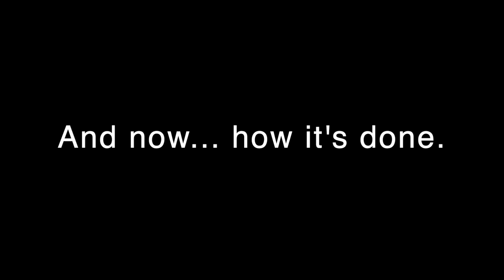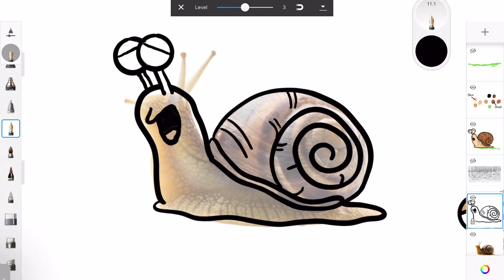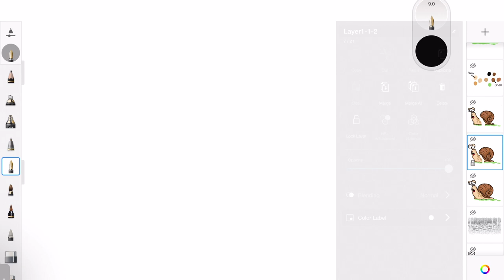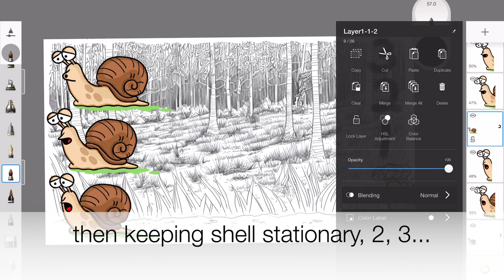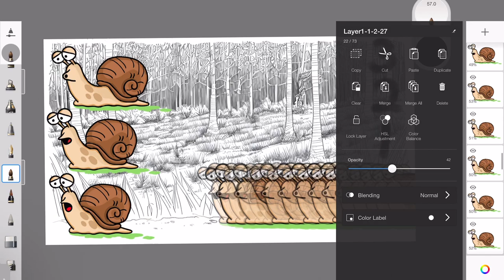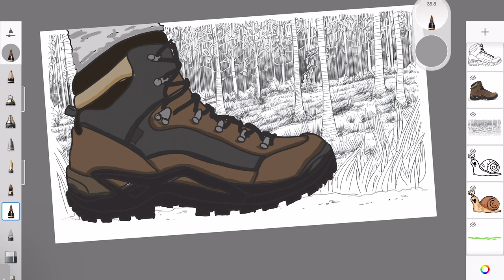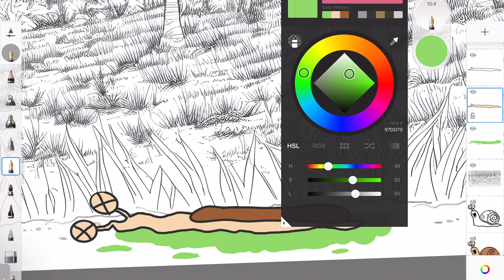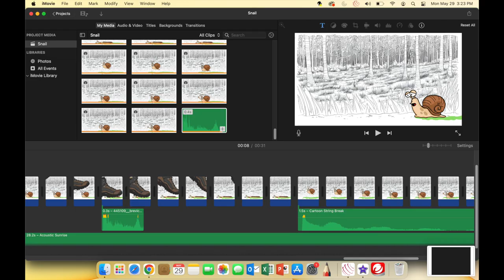How to make cartoon animations on iPad with Sketchbook layers. Simple do-it-yourself animation.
No expensive animation software is necessary.  Anyone can create original cartoon animations from scratch. Here I will show you how.

Hardware:
iPad Pro (11 inch) version 16.4.1

Software:
Sketchbook(r) iPad application
    (but any digital art editor with layers would likely work)
Apple iMovie
  (but any movie editor would work)

Background photo:
Starryai.com
  (Prompt: Close up of grass clearing in a forest, line drawing, ink pen drawing, black and white, perspective drawing, Stephen Biesty, cartoon, coloring page, high detail.  Style: Art. Runtime: 50. Upscale to 4x, 3840 x 2048, or higher resolution 8x, 7680 x 4096)

Photo references for snail and boot:
  From Internet photo search

Sketchbook:
- image size 2160p (4k) 3840 x 2160
- fountain pen size 6.0
- predictive stroke feature (setting 3) helps keep lines smooth
- VERY IMPORTANT: make a duplicate layer of black lines to keep on top to allow coloring of layer underneath without messing up sharp outlines.  Merge colored image layer and transparent black outline layer for crisp artwork when done coloring.
- use color select tool and then choose slightly lighter color for highlights and slightly darker color for shadow lines (do this before merging black line layer on top).  Choose upper right borders (for example) for highlights, and lower left borders (for example) for shadow lines.
- use layers to place objects in front or behind without messing up sharp border lines then merge object layers (like the snail with slime trail).

Snail "movement"
- edit changing parts to create 3 (or more) snail positions. I cut and pasted the front part of snail body and filled in the middle parts.
- snail moves like an inchworm.  First, the front part of body moves forward, then the back part of body moves forward.
- with three snail positions (1. short, 2. medium, and 3. long), I used the following position order: with shell stationary, 1, 2, 3, then with front body stationary, 2, 1, then with shell stationary 2, 3, and so on...
- I changed the mouth appearance for each snail position to make it look like the snail was huffing and puffing.

Placement over background for image creation
- I placed the snails over the background, inching them forward like an inchworm.
- I reduce the opacity of the previous layer to know where to position the next snail.

Saving movie images
- Once all the images (scenes) are created, I save each image in order.  To avoid confusion with the order, I would save the image, then decrease opacity of the layer to make sure I am using the correct next snail position.  I had 84 images for this short animation.

iMovie
- resolution 1080p
- I changed the setting of "time length of photos" to 0.2 seconds.  Then I imported the 84 images and placed them on the timeline all together.  "Select all" images and drag to timeline.
- I added some simple titles using iMovie title templates.
- I made a few of the frames a few seconds long for dramatic effect (for example, when the snail was squished)
- Save movie to file (1080p)

Good luck!

Michael K. Davis